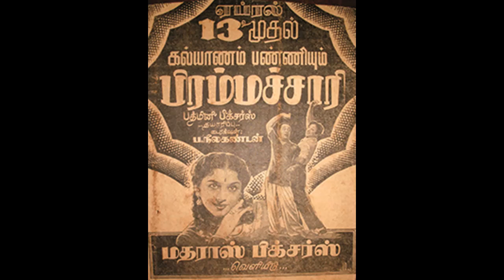KALYANAM PANNIYUM BRAHMACHARI (1954)- Vennilavum vaanum pole- Radha Jayalakshmi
1954ஆம் ஆண்டு வெளிவந்த 'கல்யாணம் பண்ணியும் பிரம்மச்சாரி' படத்தில் இடம் பெற்ற  பாடல் 'வெண்ணிலாவும் வானும் போலே'. பாடலை இயற்றியவர் பாவேந்தர் பாரதிதாசன். படத்தின் பிற பாடல்களுக்கு T. G. லிங்கப்பா இசையமைத்திருக்க இந்தப் பாடலுக்கு மட்டும் இசையரசு
 M. M. தண்டபாணி தேசிகர் ஜயந்தசேனா ராகத்தில் இசையமைத்தார்.